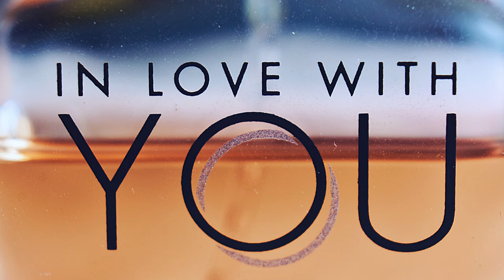Besomorph & Arcando & Neoni - Army [NCS 1HOUR]-Copyright Free Electronic Dance Music-EDM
Lyrics
Seeing monsters, out your window
I know you can't sleep, you pretend through
You don't have to, play the hero
'Cause I got you, like you got me
Till a last breath, every heartbeat
You know I'll coming running
If you go to war then I'm going with you
Pick up my sword, yeah, theres nothing I want do
When your nightmares, turn the real life
And the grounds filled, up with land miles
We will face it, standing side by side
When you need I'm coming